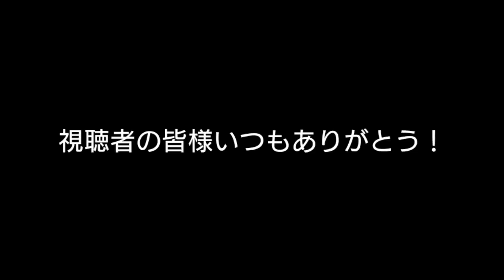FF14の活動休止します※○○風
■動画撮影元:ファイナルファンタジー14ゲーム内
動画編集:キャプテン・トラジロウ
動画脚本:キャプテン・トラジロウ
動画台本作成:キャプテン・トラジロウ

お仕事などの相談などはお手数ですが状況TwitterからDMにてお願い致します。